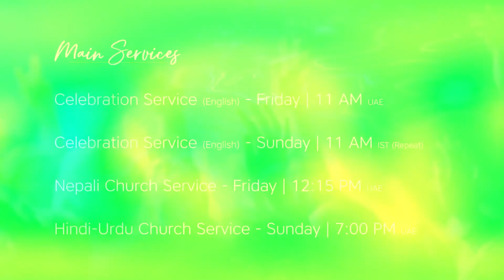Cross Over - Miracle Worker | SG Church Service | Apostle Donald Benedict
This is an extract from the SG Church Serviced aired live on 7th October.

Saving Grace Global Ministries is a full gospel church, committed to helping people from all walks of life experience the unconditional love and unending hope found only in a personal relationship with Jesus Christ. As a church we are chosen, called, and anointed in our serving, led by the Holy Spirit and rooted in the Word. If you are hungering for more of God, and desire to be used by Him, you are welcome to be part of our Saving Grace family.